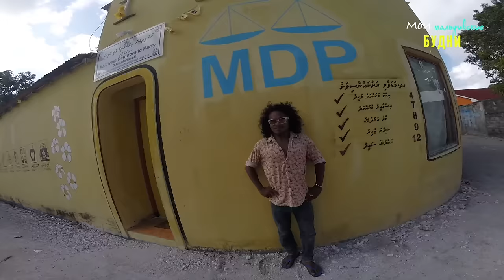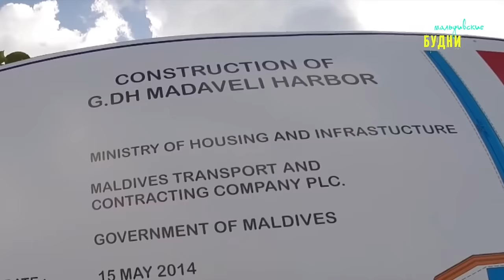Мои мальдивские будни #15 : остров madaveli Maldives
В последнее время я живу на борту яхты! почему? ответ в этой серии итак продолжаются мои мальдивские будни... сидеть все время на борту скучно , поэтому я хожу гулять и цепляюсь за любые возможности разнообразить свой день. На этот раз плывем на остров Мадавели в гости к каким-то мальдивским родственничкам)))

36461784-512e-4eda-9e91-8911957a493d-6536